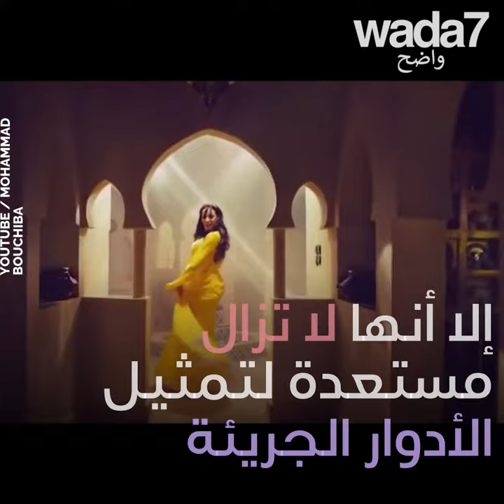زواج الفنانة لبنى أبيضار !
زواج الفنانة المثيرة للجدل لبنى أبيضار للمرة الثالثة، بحضور لافت للفلكلور الأمازيغي !